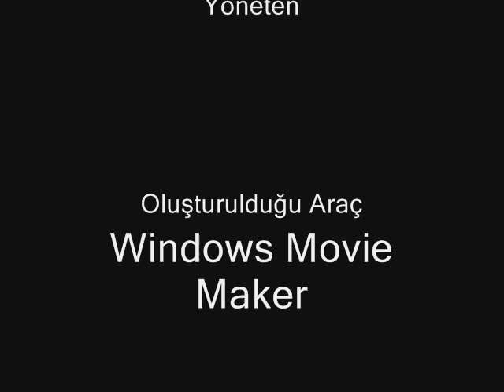gökdeniz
gökdeniz ilhan tekirdağ plaka yerli 59